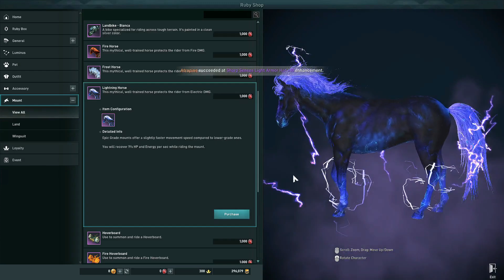Elyon Archer Skills bekommen Reichweite Boosts im PvP - Assassin LVL 38 Vulpin Gameplay (EUServer)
Elyon Online (MMORPG): Anfang 2022 kommt endlich die Archer Klasse, kanns gar nicht mehr abwarten... Ich sage zwei mal Elementor anstatt Elementalist, denke aber fällt keinem auf :D

Elyon spielt in einer Welt voller Magie und Technologie, in der sich verschiedene Fraktionen um die Herrschaft über die mystische Welt Elyon streiten. Tiefgreifende Charakteranpassung, Fähigkeitenzusammenstellung, Waffenauswahl, einzigartiges PvP, PvE und mehr - Elyon hat für jeden Spielstil jede Menge zu bieten.

Die neue Archer-Klasse wird am 12. Januar veröffentlicht und führt einen neuen, einzigartigen Fernkampfcharakter im Spiel ein, der seinen Feinden auf dem Schlachtfeld mit Pfeilhageln Einhalt gebietet und ihnen mit einer seiner beeindruckenden Fähigkeiten sogar die Energie entziehen kann. Archer sind mächtige Verbündete mit unglaublicher Präzision, die die Herzen ihrer Feinde, die so töricht sind, es mit ihnen aufnehmen zu wollen, mühelos mit ihren Pfeilen durchbohren können.

Ein Epic Grade +8 Bow & Quiver sind ebenfalls enthalten.

▶ Im letzten Video Was kann der Elementalist? Elementalists sind Meister von Feuer, Eis und Blitz Skills. Den Staff kann man maximal enhancen (upgraden), um einen Leuchteffekt zu erhalten. Es gibt ein Combo System, das euch dafür belohnt, wenn ihr die Elemente korrekt verwendet.

▶ Welche Klassen gibt es in Elyon? Das koreanische MMORPG kommt direkt mit allen 6 Klassen zu uns. In Korea startete es 2020 ohne den Slayer, der erst nachträglich ergänzt wurde. Der Slayer ist bei uns aber enthalten.

Die 6 Klassen im Spiel sind:

   - Warlord – Ein Nahkämpfer und Tank
   - Elementalist – Ein DPS mit dem Fokus auf Magie
   - Mystic – Ein Magier, der Wert auf Support und Heilung legt
   - Gunner – Ein Damage Dealer, der aus der Ferne angreift
   - Assassin – Eine typische Nahkampf-DPS-Klasse
   - Slayer – Ein Nahkämpfer mit Großschwert
   - Archer – Ein Fernkämpfer mit hoher Präzision

Jede Klasse kann sich dabei jeder der beiden Fraktionen anschließen und kommt zudem ohne Gender Lock.

Insgesamt erinnert Elyon an eine Mischung aus TERA und Black Desert.

▶ Was macht Elyon aus? Im Fokus des Spiels steht das actionreiche Kampfsystem. So müsst ihr zielen, wenn ihr Angriffe ausführt und habt auch eine Ausweichrolle, die ihr regelmäßig einsetzen könnt.

Vor allem bei den Fähigkeiten gibt es oftmals lange Animationen, die euch an einer Position halten, was es eher vergleichbar mit TERA macht.

Zudem gibt es in Elyon etliche Fähigkeiten, die euch aus einem Stun oder anderem CC befreien können. Hier sind also keine “Wombo-Combos” möglich, die euch auf einen Schlag besiegen oder dauerhaft im CC halten, wie etwa in Black Desert.

So wertet ihr Fähigkeiten auf: Eine weitere Besonderheit im Kampfsystem liegt bei den Fähigkeiten:

   - Ihr lernt Fähigkeiten mit der Zeit, wobei das Max-Level bei 50 liegt
   - Bestimmte passive und aktive Fähigkeiten schaltet ihr über einen Skill-Tree frei, der eine interessante Funktion hat. So könnt ihr euch frei in den Trees bewegen, aber es muss immer eine Verbindung entstehen und ihr könnt niemals wieder nach unten gehen.

Diese Fähigkeiten könnt ihr dann wiederum speziell mit einer Art Artefakt-System anpassen. Jede Fähigkeit hat verschiedene Variationen, was Schaden, Effekt und sogar die Reichweite angeht. Manche Nahkampf-Fähgkeiten werden so zu Fernkampf-Angriffen.

Video Card - Radeon RX 580
Motherboard - Asus Rog Strix X570-E Gaming
RAM - Vengeance RGB PRO 16 GB 3600Mhz
Mouse - Logitech MX518
Keyboard - E-Element Z-88 RGB

FAQ:
Q: What are your favorite animals?
A: Bears and owls.

A: Yes, I play with or against viewers on my livestreams. It's easy to join me.

Q: Would you feel guilty if you click baited your audience for once?
A: Yes. That's a good way to destroy trust in your audience.